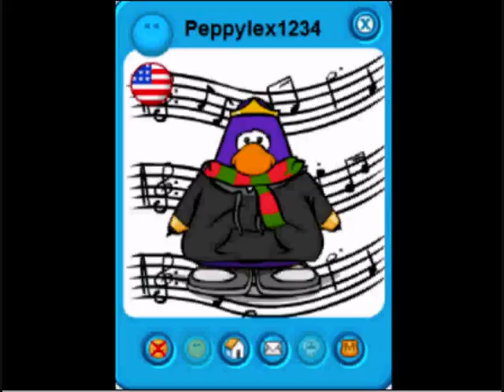June 2008 Buddies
Hey Its Frazzie and here are my buddies on Club Penguin for June 2008.

Waddle On!